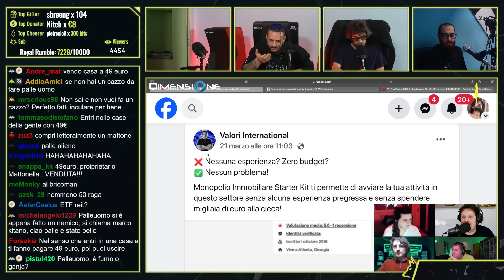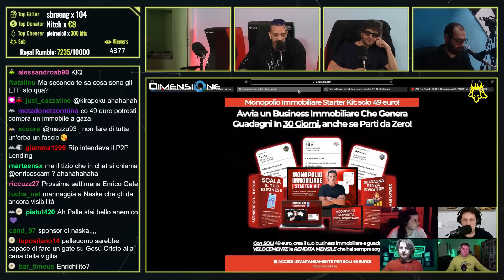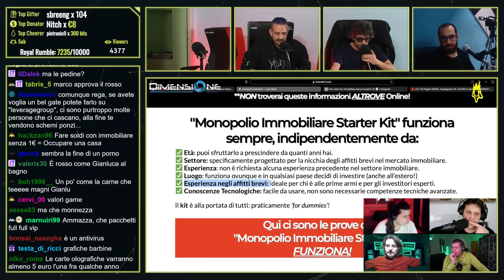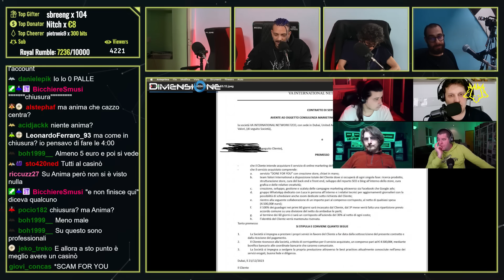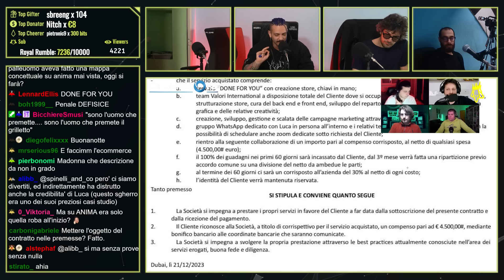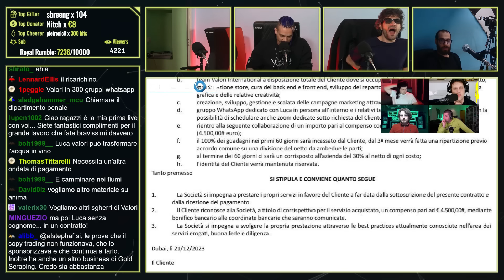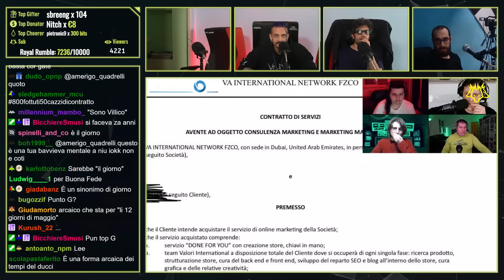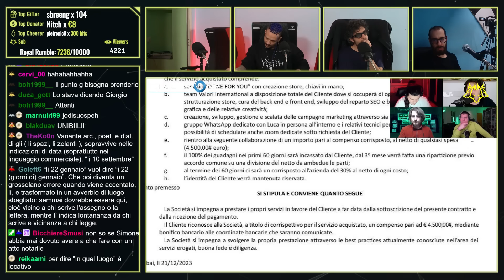Il CERBERO PODCAST valuta i SERVIZI di LUCA VALORI che RIMBORSA un CLIENTE dopo il loro INTERVENTO